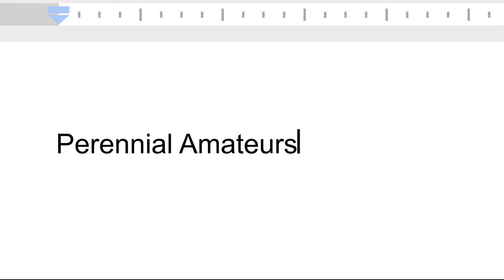Civil War Letter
It gets mighty lonely out on the front lines...